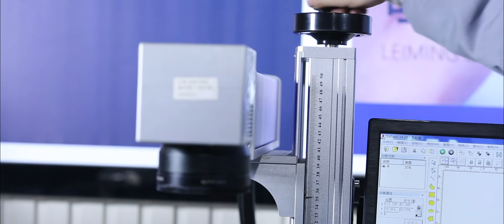China fiber laser color marking machine,color laser marking, stainless steel color marking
SENFENG fiber color laser marking machine adopts international advanced technology, which can use 100,000 hours, and the color laser marking machine is your wise choice if you requirements to mark the small size laser beam,character,pictures and so on..